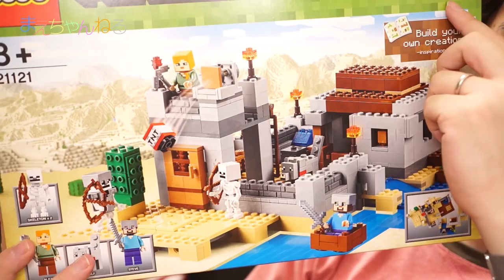ミニ寸劇あり！新シリーズ2！ LEGO MINECRAFT The Desert Outpost 21121 レゴ マインクラフト 砂漠地帯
レゴ マインクラフトの「The Desert Outpost」を組み立てました^^
前回紹介した「The Dungeon」と同時に購入したものです。

今回のセットは比較的大きめでTNT爆弾の爆破ギミックなどもあって楽しいです！

▽使用音楽（YouTube オーディオ ライブラリ）
・Mary Had A Little Lamb_(instrumental)

▽撮影機材　SONY α NEX-5R（Amazon）